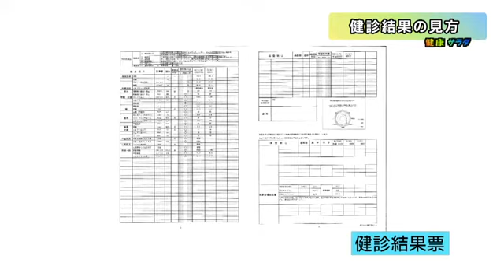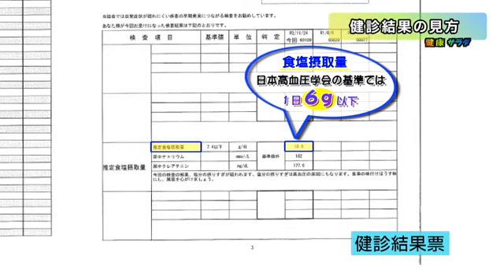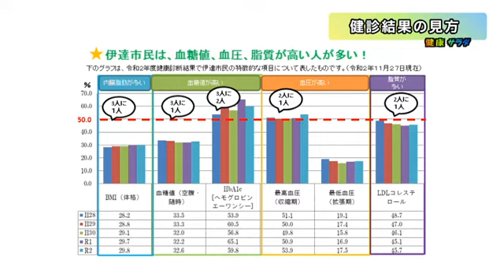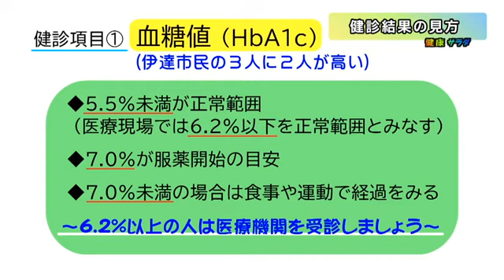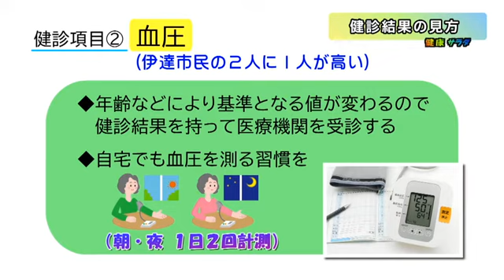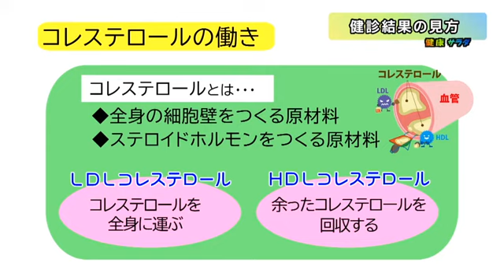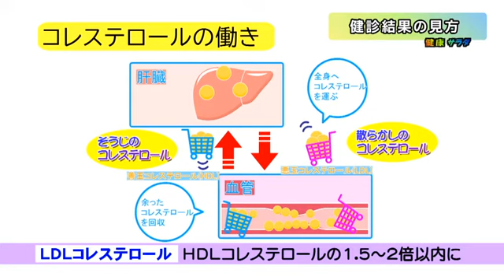健康サラダ 健診結果の見方について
◆公式Facebookアカウント「福島県伊達市」